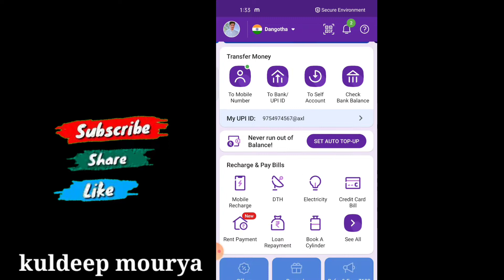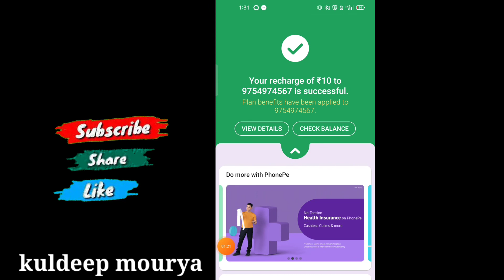phonepe app se mobile recharge kaise karen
phonepe se mobile recharge karne par cashback kaise milta hai

phonepe se mobile recharge karke paise kaise kamaye

phonepe se mobile recharge nahi ho raha hai

phonepe se mobile recharge kaise kare 2021

phonepe se mobile recharge karke paise kaise kamaye 2021

phonepe se mobile recharge karne ka tarika

phonepe se mobile recharge nahi ho raha hai kya kare

phonepe

add bank phonepe account

Phonepe account bank se kese jode

phonepe application kyc verify kaise Karen

how to hu create phonepe account

phonepe

phonepe loan, phonepe redeem code

 phonepe wallet

 phonepe wallet se paise kaise nikale

 phonepe password change

phoeney